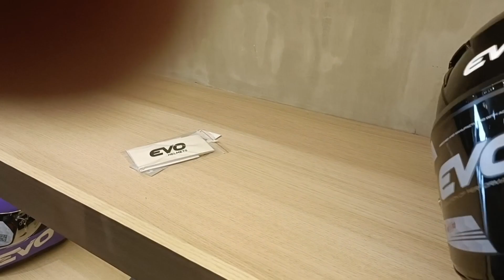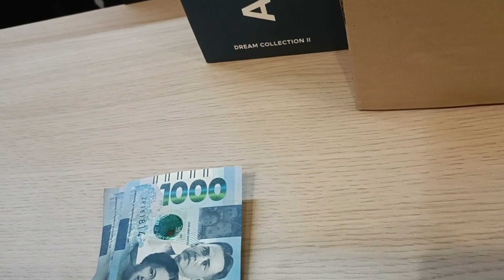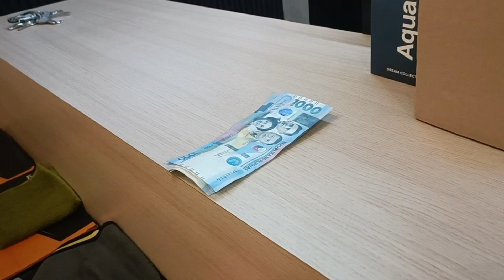SA WAKAS NAGKARON DIN TAYO NG MATAGAL NA NATING PINAPANGARAP (EVO HELMET)